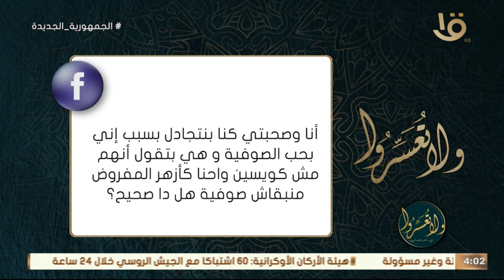“سلام الرعاية” .. مع د.عمرو الورداني .. وحلقة 28-3-2024